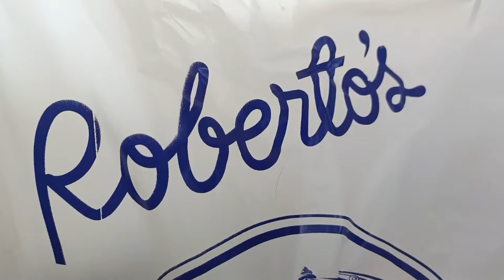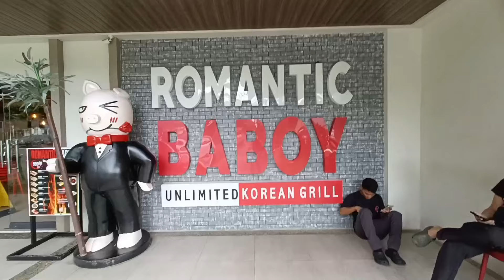Last day ng vacation...( uwian na)😃